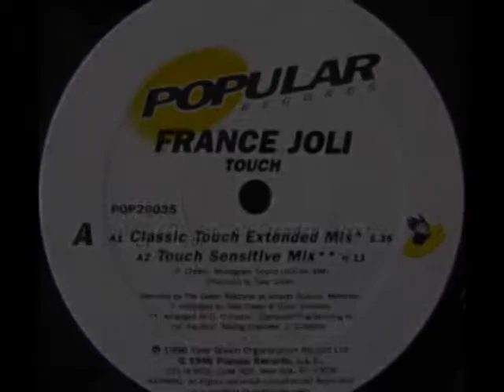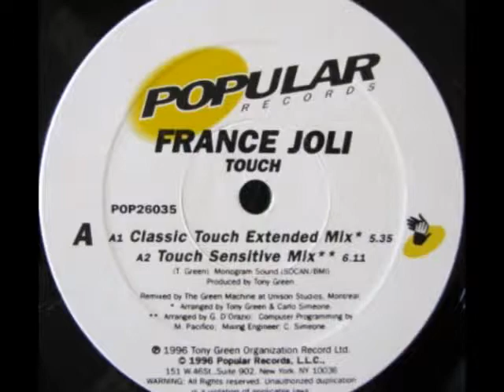Touch.mpg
Best mix of this song from France Joli's short lived comeback in the late 90's.